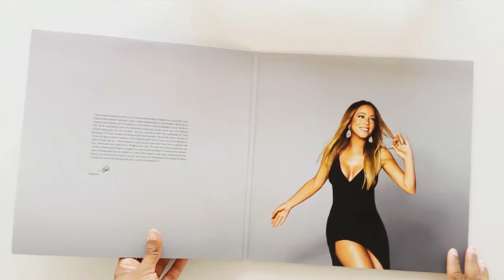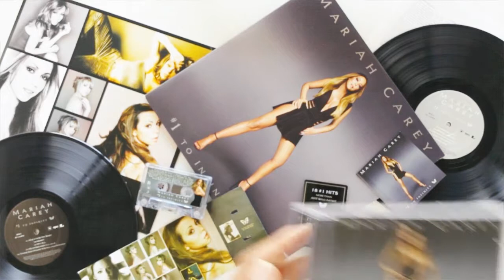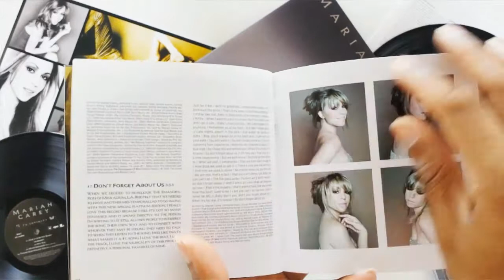VINYL LP CD K7 DVD MARIAH CAREY TO INFINITY